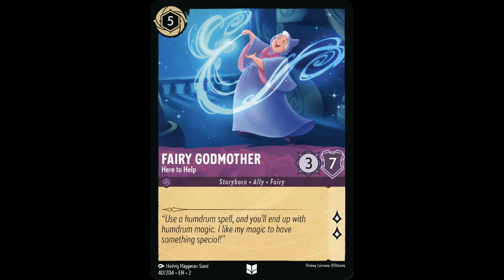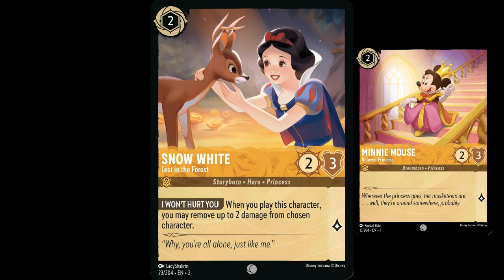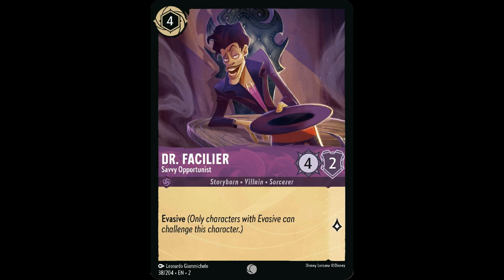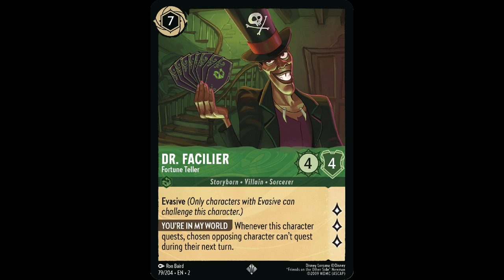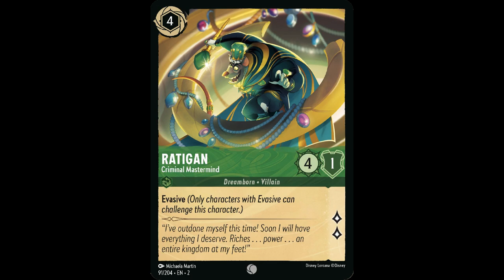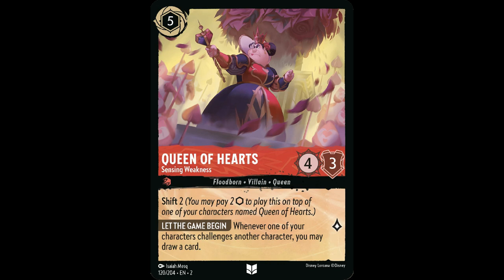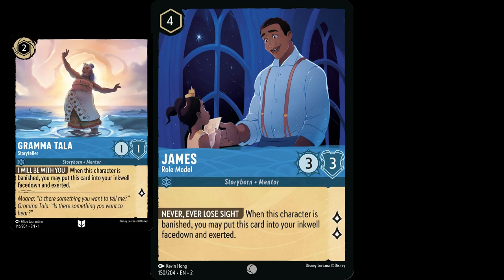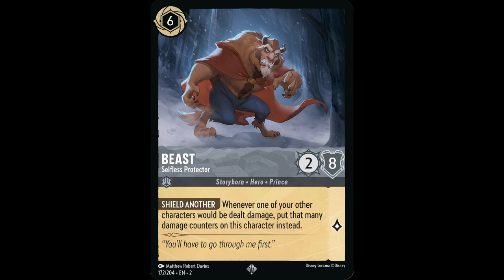Lorcana News - MY QUEEN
This might be the best uncommon in the game! Final reveals for Rise of the Floodborn!